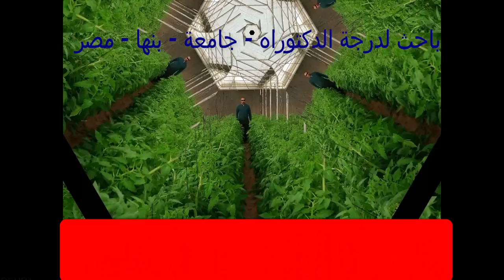ظاهرة طول السلميات فى ساق نبات الطماطم المشكلة والعلاج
كل ما يخص زراعات الخضر والمحميات فلفل طماطم خيار بطيخ كنتالوب بطاطس وغيها ... كل جديد تجده لدينا متخصصون فى علوم الزراعة برامج رى برامج تسميد ومكافحة